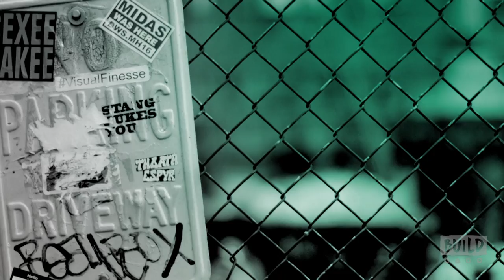Ron Cephas Jones Talks About His New Drama "This Is Us"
Ron Cephas Jones stars as William on NBC's new drama "This Is Us." Jones is a veteran of film, television and theater and has been especially busy of late on the small screen. He currently appears on USA's Emmy Award-nominated drama "Mr. Robot" and has also appeared on multiple episodes of "Banshee" and "Low Winter Sun." Join him at BUILD as he comes to talk about the hit show. Interview at 692 Broadway in NYC for BUILD Series.